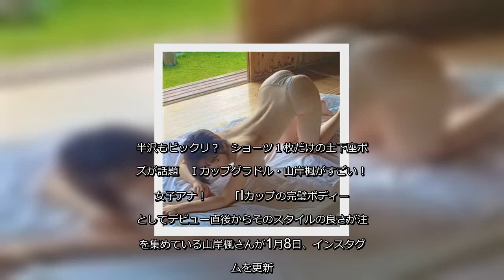✅ 「Iカップの完璧ボディー」としてデビュー直後からそのスタイルの良さが注目を集めている山岸楓さんが1月8日、インスタグラムを更新。「3枚目のDVD のオフショット…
✍ 半沢もビックリ？　ショーツ１枚だけの土下座ポーズが話題　Ｉカップグラドル・山岸楓がすごい！  女子アナ！   　「Iカップの完璧ボディー」としてデビュー直後からそのスタイルの良さが注目を集めている山岸楓さんが1月8日、インスタグラムを更新。   　「3枚目のDVD のオフショット　インスタでは先にのせちゃお～　あ、土下座のつもりの写真です（笑）」といいうコメントとともに写真を公開しました。   　ショーツ1枚で四つん這い姿の山岸楓さん。この体勢からでもその巨大なバストの横乳がよくわかります。   　【写真】パンツ1枚で土下座ポーズ！　“令和最高の峰不二子ボディ”山岸楓に要注目【アザーカット】   　この投稿に、ファンからは「お尻の方から見てみたーい　お誕生日　おめでとうでした。　元気モリモリ笑顔湧き出る素敵な1年になりますように」「天然ボディと性格が最高」「かえちゃん、誕生日おめでとう！ お尻も素敵なのよね。」「セクシーだよ」「今年の楓ちゃんは大胆ですね。お乳の先は見えませんが…良い年になると良いですね。」「たまらない尻、チチ」といったコメントと、他数の“いいね！”が寄せられています。   　そんな山岸楓さんの3rdイメージDVD『楓に恋して　山岸楓』（スパイスビジュアル）は2月26日発売予定。